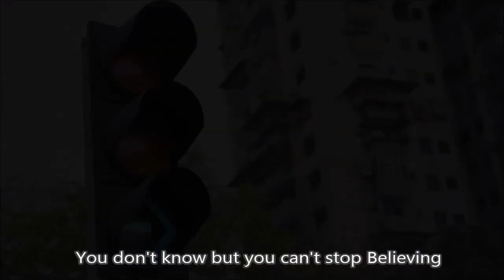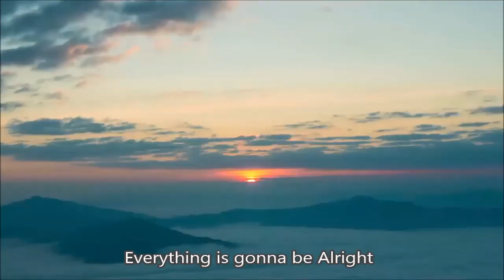BELIEVING [From Econsave Raya 2022]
Video: Econsave Malaysia
Lyrics: Dai Fuad